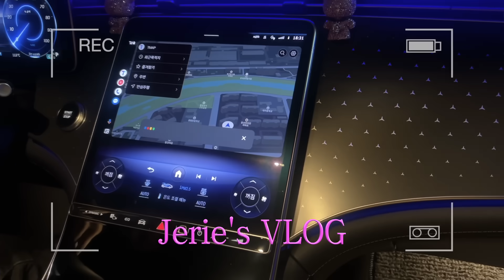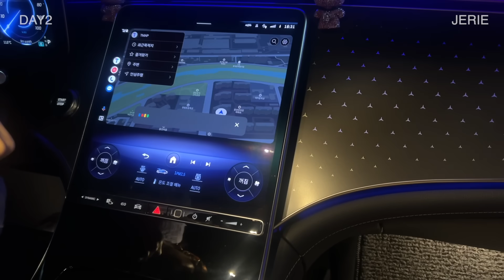부산 숨은 맛집 발견👀❗️돈 벌고 먹고 쇼핑하기..꽤 행복한데?😎 | 맛집추천, 호떡, 봄맞이 쇼핑, 조개구이, 방송하기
👚  DAY1
무스탕: 럭키슈에뜨

👚  DAY2
패딩: ab.f.z

👚  DAY3
운동복 상의: 안다르
패딩: KL by Lynn(단종)

👚  DAY4
니트: 더 무이
슬랙스: 앙드트와
고민하고 안 산 상의: 아비에무아
구매한 트위드: 룩캐스트

🌟이 외🌟
메탈 시계 : 펜디
가죽 시계 : 까르띠에
진주 귀걸이: 제이에스티나
볼드 실버귀걸이: 바이위켄드
목걸이 : 티파니앤코
반지 : 동네 금방 출신
마스크: 숨편한 클레어 마스크 (스타일핏 M)

❌기재되지 않은 제품은 정보 없습니다❌